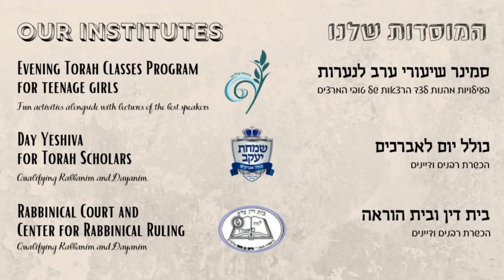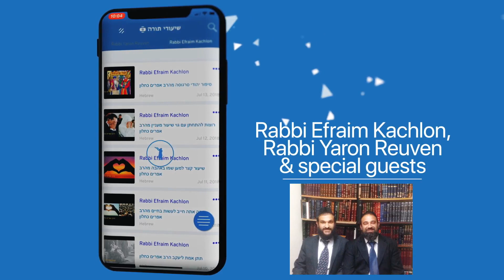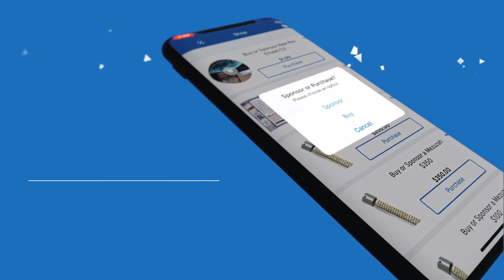𝟏.Что происходит в Аду🔥? (Часть 1) | Раввин Ярон Реувен | Русский Дубляж - HD1080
☝Вы можете Спасти чью-то Жизнь послав ссылку на Урок Торы!

🚨ПРЕДУПРЕЖДЕНИЕ: ⚠ Некоторые зрители могут счесть следующее видео тревожным, рекомендуется соблюдать осторожность.

🔥 Геином (Ад)🔥
📖Подробности наказаний и страданий в жизни после смерти!‼

Вот что пишет о наказании в Геиноме Рамбан («Врата воздаяния»76): «Геином — это место наказания и кары, где согрешившие души претерпевают страдания и муки, подобных которым нет в этом мире. Ведь страдания этого мира терзают лишь презренную плоть, примитивную, “толстокожую” и грубую, а те кары и муки терзают душу, нежную и тонко чувствующую. Точно так же человек ощущает прикосновение иглы к телу более остро, чем осел, более грубый по природе…»

☝ Не пропустите новые публикации, смотрите весь урок и поделитесь с друзьями!
🔔Так вы не пропустите не один жизненно важный урок Торы.

📖В Талмуде(Эрувин 19а) сказано, что Ад имеет семь названий: 1) «Шэоль» — ивр. «Преисподняя»; 2) «Авадон» — ивр. «погибель»; 3) «Бээр шахат» — ивр. «яма гибельная» (Теилим 55, 24); 4) «Бор шаон» — ивр. «яма, полная воды» (см. Теилим 40, 3); 5) «Тит явэн» — ивр. «липкая грязь», «трясина» (см. там же); 6) «Цалмовэт» — ивр. «Долина мрака» (Теилим 23, 4); 7) «Эрэц тахтит» — ивр. «страна (пределов) нижних» (Йехезкель 31, 18). Принято считать эти названия названиями семи отделений Геинома.

В книге Зоар сказано, что в Геиноме есть место, которое называется «Цоа ротахат» — «кипящие экскременты». Это образное название места, где скапливается духовная «зуама» (ивр. «нечистота», «скверна»), оставшаяся после очищения душ. Место это предназначено для грешников, которые подстрекали к греху других и не раскаялись при жизни.

Там же говорится, что раз в неделю, в Субботу, Геином прекращает свою работу и души грешников пребывают там в покое. Но те, кто при жизни нарушал Субботу, страдают и в субботу.

Согласно мнению Рамбана («Врата воздаяния» 68), кроме Геинома, в который душа грешника попадает после смерти, существует и Будущий Геином, куда злодеи будут помещены после грядущего суда, после воскрешения мертвых. Тот, кто будет осужден на это, окажется навеки в месте вечных страданий, которое также именуется Геином. Рамбан подтверждает это словами из книги Даниэля: «И пробудятся многие из спящих в земном прахе: одни — для вечной жизни, другие — на позор и вечное поругание» (Даниэль 12:2).

Согласно же мнению Рамбама, самое страшное наказание, которое может постичь грешника, это карет. (toldot.ru)

(33:37-1:09:44)

🚨🚨  WARNING ⚠ ⚠ THIS SHIUR IS NOT FOR CHILDREN ‼ OR FOR THOSE WHO ARE SENSITIVE TO THE DETAILS OF THE TOPIC OF ❌GEHINOM❌. Details of Punishments for Suffering in life after death ‼